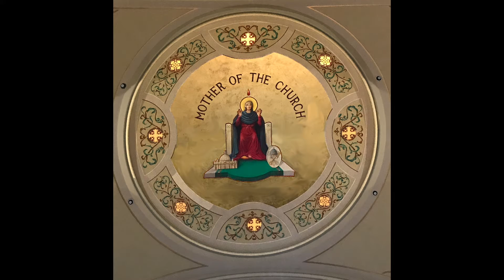Faces of Mary: Our Lady of Mt. Carmel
This week we focus on the beautiful statue of Our Lady of Mt. Carmel at the Miraculous Medal Shrine.

For more information on Our Lady of Mt.